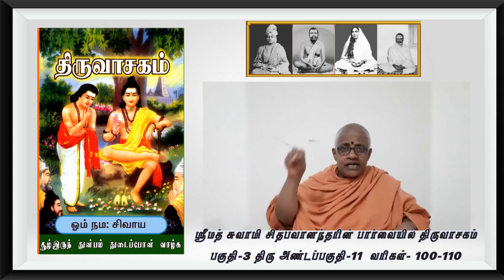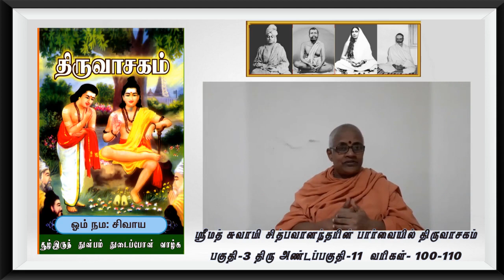சூழ்இருந் துன்பம் துடைப்போன் வாழ்க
திருவாசகம் பகுதி - 3 | திருஅண்டப்பகுதி - 11 | வரிகள் : 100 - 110
 "ஸ்ரீமத் சுவாமி சித்பவானந்தரின் பார்வையில் திருவாசகம்"
 ( 2020 ஆண்டுக்குரிய திருவாசக முற்றோதல் அந்தர்யோகத்தின் பத்தாவது உபந்யாசம்(29/07/2020))
விளக்குபவர்
யதீஸ்வரி கிருஷ்ணப்ரியா அம்பா
ஸ்ரீ சாரதா ஆச்ரமம், திருவண்ணாமலை.